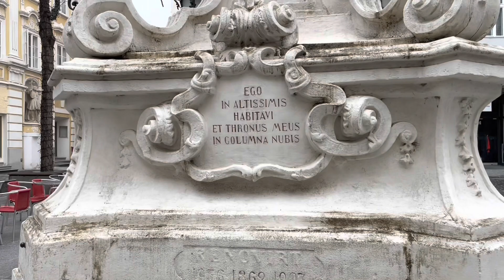Walking tour | St. Polten City Tour | Melk Abbey Austria | UNESCO World Heritage Melk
lizabeth’sworld Malayalam Youtube MelkAbbey St.poltencitytour SanktpoltenAustria#